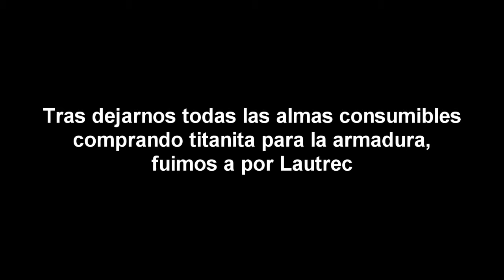No avanzamos, eh? #32 | Dark Souls con Tubio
Y aquí continuamos como hace muuuuuucho tiempo, siento que dure tan poco, pero había mucha paja

Muertes en este episodio: 7
Muertes totales: 205